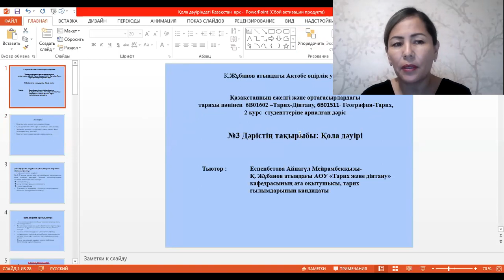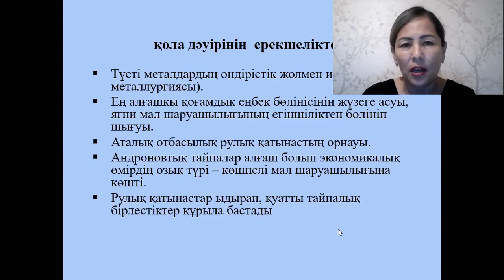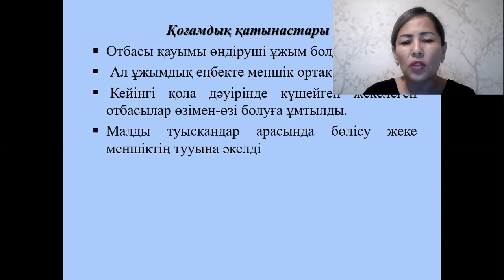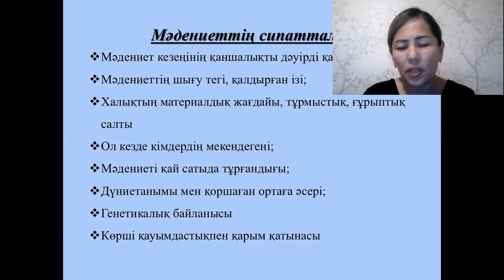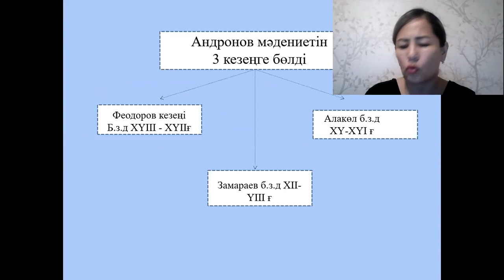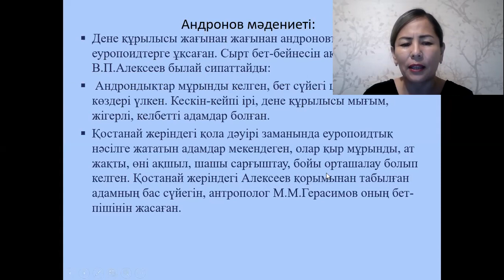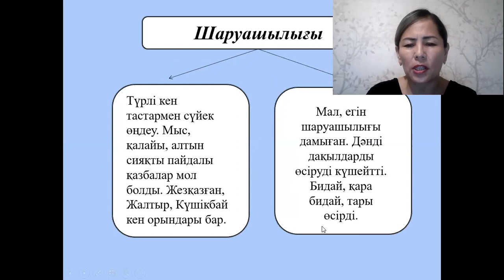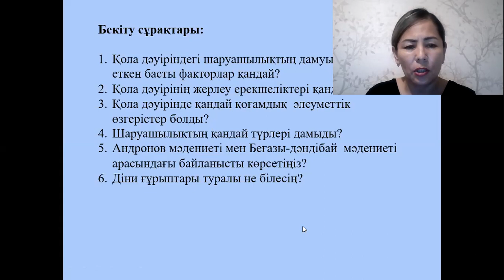Дәріс №3. Қазақстанның ежелгі және ортағасыр тарихы. Еспенбетова А.М.